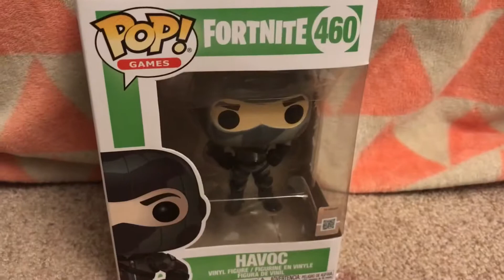TC Movie: Jail Break